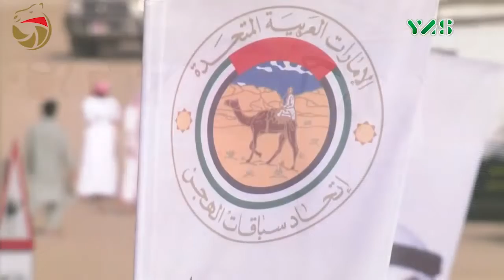مهرجان الشيخ محمد بن زايد -حقاقة 13-1-2019 م - تتويج الفائزين بالرموز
DUBAI CAMEL RACING CLUB    - Social Media - @DubaiCRC